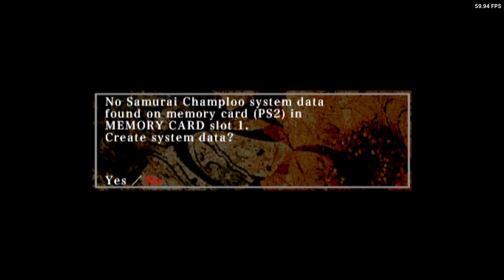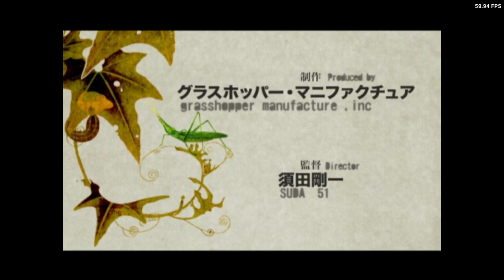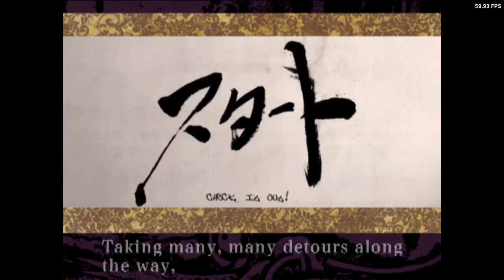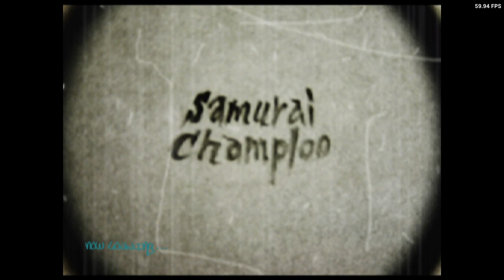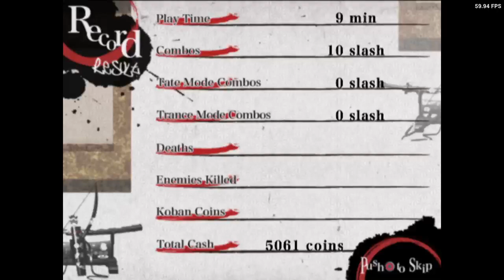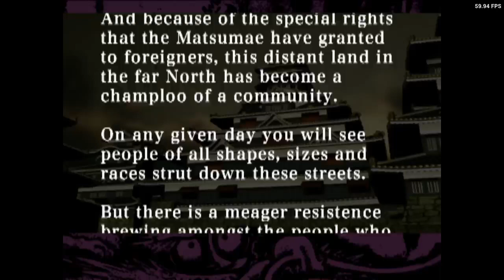Samurai Champloo: Sidetracked Ps2 Gameplay (Ps2 Anime Game)